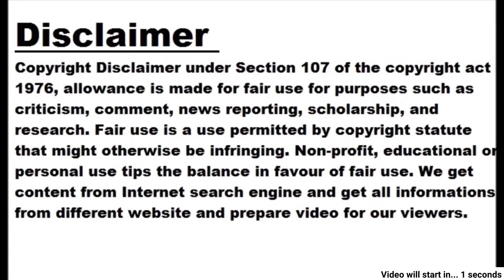Salman came to Karan Deol's reception with swollen eyes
- Aamir Khan drove only in jeans-kurta - Speculations of sourness in the Jai-Veeru pair as no one comes from the Bachchan family Mumbai: Many Bollywood actors attended the reception of Sunny Deol's son Karan Deol. His fans were worried as Salman Khan appeared in it with a swollen eye. On the other hand, there are many speculations as none of the Amitabh Bachchan family will be seen in any function or reception of Karan's wedding. Many of Salman's fans questioned why his eyes are swollen and expressed concern about his health. Aamir Khan came right after Salman but other actors were dressed in suits while Aamir came to attend the reception in only jeans and kurta. Dharmendra and Sunny Deol's old friend actors and actresses were also present at the reception. Poonam Dhillon came with daughter Pashmina. Shatrudhan Sinha came with his son. Prem Chopra was also present together. Sanjay Dutt was also present. Among the new actors, the duo of Ranveer and Deepika stole the limelight. However, everyone was surprised to see no one from Amitabh Bachchan's family at any of Karan's wedding functions. Amitabh and Dhamendra, the on-screen duo of Veeru and Jai, are also friends in personal life. On the other hand, Dharmendra also starred in Jaya Bachchan's Guddi. Dharmendra, Amitabh and Jaya were together in 'Chupke Chupke'.